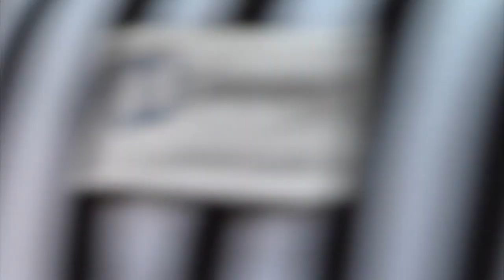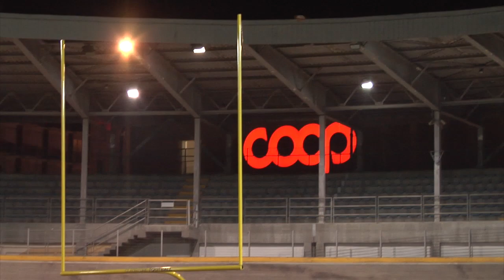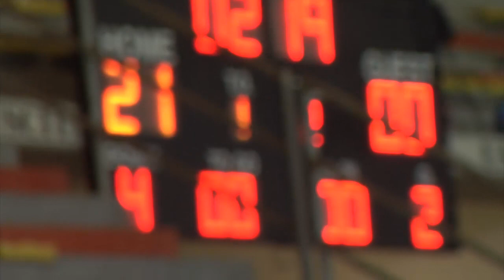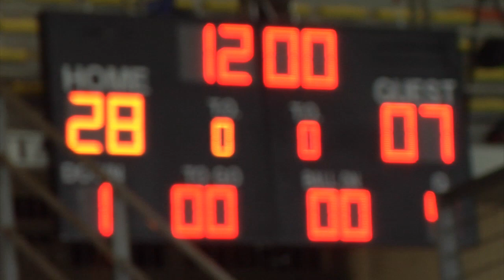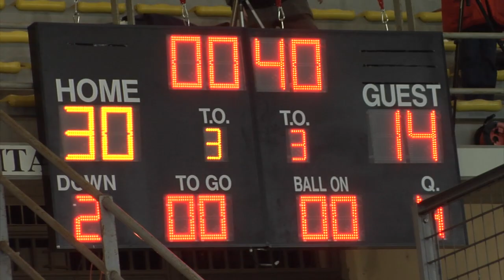Seamen MI - Dolphins AN 30-14 Sideline film 15/03/14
Di Alessandro Tanassi